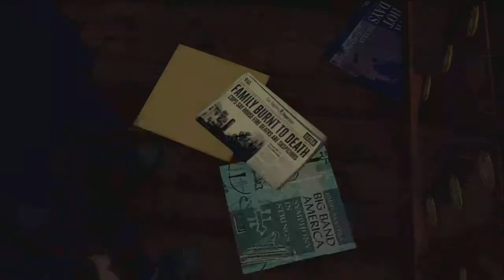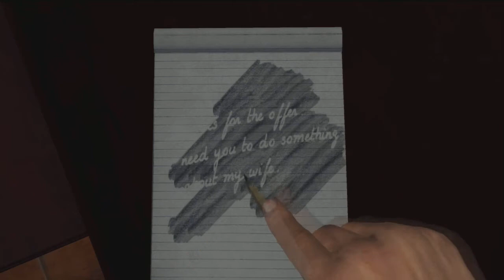L A Noire HD Walkthrough Episode 25-Jacob Henry's Apartment!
Checking up on him.